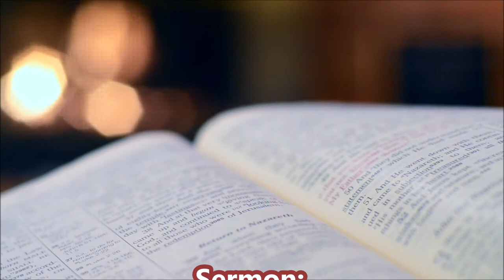A Happy Reversal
Sermon: A Happy Reversal
Scripture Text:  Ruth 4
Rev. Mark Heiner
August 21, 2022
First Baptist Church of Coraopolis